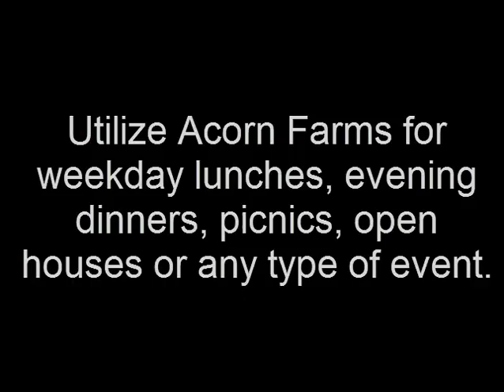Perfect Caterers for Outdoor Weddings York PA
Are you getting married?  Then you’ll be looking for a venue to cater your wedding reception.  Look no further than Acorn Farms.  We specialize in catering.  We are located in Mt. Joy, PA and serve Lancaster PA, York PA, Harrisburg PA and surrounding areas.